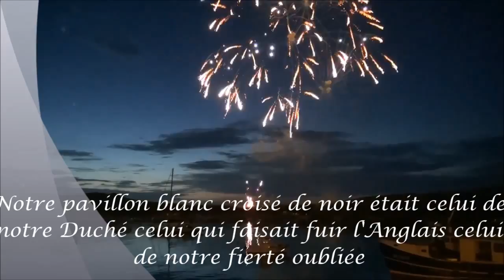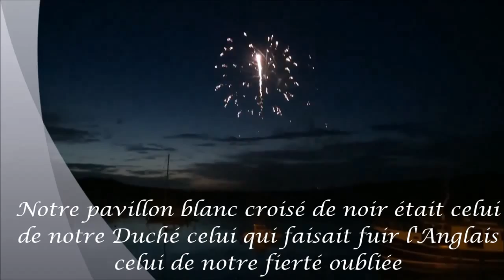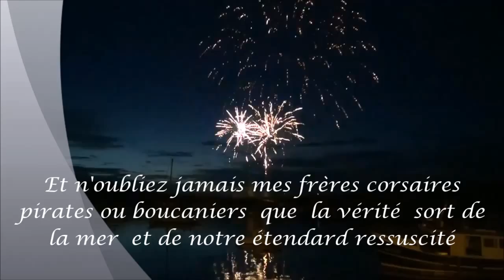Le pavillon - Les Gabiers du Drellac'h -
Du CD intitulé "Dans la hune et les huniers"
Enregistrement et mixage à Landéda par
Christophe Runarvot